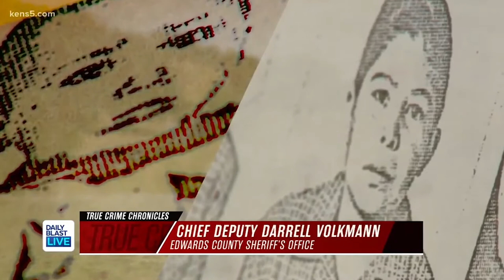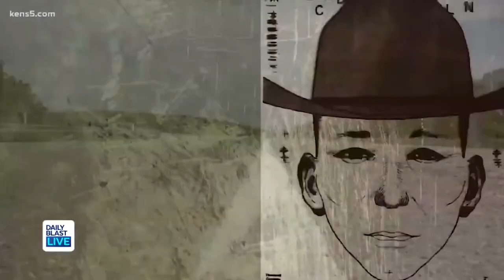Investigators Follow 'Solid' Tip in Texas' Oldest Unsolved Mass Killing | Arellano Family Slayings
Five members of the Arellano family were brutally killed in Texas in the 1960s. The case remains the oldest unsolved mass killing in the state's history.

Decades later, investigators are said to be following a "solid" lead.

12:30  p.m. - 1 p.m. ET
1:30 p.m. - 5 p.m. ET
7:30 p.m. - 8 p.m. ET